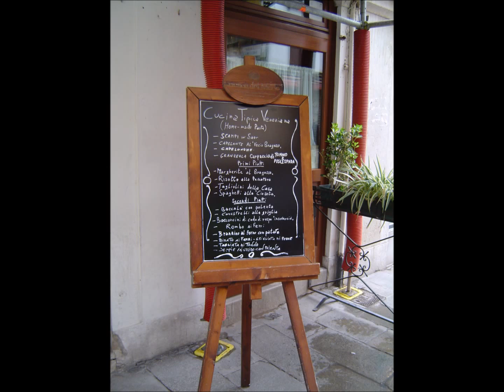Ricky King plays Venise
I have realized these pictures when I had visited  Venise there are three years ago.